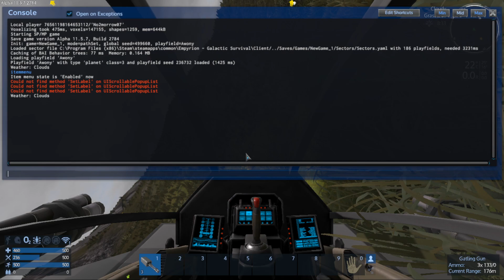Empyrion Galactic Survival Quick Start Guide | Alpha 11.5 | Episode 5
Welcome to Empyrion Galactic Survival 11.5 A.  I want to introduce you to an amazing game that has huge potential.  This is the crash course in the basics of the game to help you enjoy it from the very first time you play.  If you want to play along, be sure to put in this seed number --

Seed: 499660